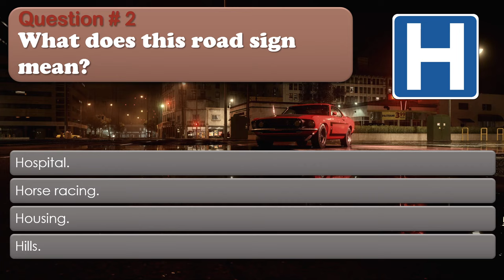Ontario G1 Practice Test 1 [40 Q/A]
Once you are 16, you may visit a Drive Test location and test for the Ontario G1 licence with a written knowledge test of 40 multiple-choice questions. The G1 test is divided into two parts: 20 questions on road signs, and 20 questions on rules of the road. You must correctly answer 16 questions in each section to pass the test. In addition to the written exam, you will also need to pass a vision test and pay a $158.25 package fee, which will cover your knowledge test, eventual G2 driver’s test, and your five-year license. If you need to retake the written exam, it will be an additional $15.75. The Ontario G1 driver’s test is based on the Ontario Driver’s Handbook and questions from the test will be pulled directly from the guide. Ontario has set in place a graduated driver’s license (GDL) program that takes about two years to complete. After you pass your written test, you must hold your G1 license for one year, or 8 months if you are enrolled in a driver training program before you may take your first drive test to qualify for a G2 license. The G1 license will allow you to practice your driving skills under the supervision of a fully licensed driver.
This G1 practice test use the same scoring system as the DriveTest centres across the province and based on the  Ontario Driver’s Handbook, so you will be no surprises when go there. Questions are almost identical to the real ones (although, of course, there’s really no way to know which set of questions you personally will get at the real exam). Good luck!